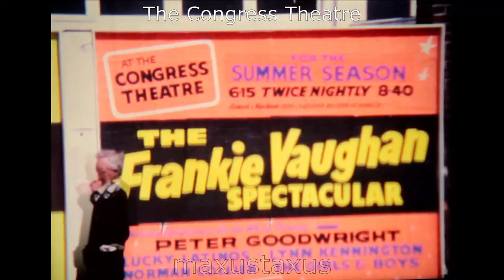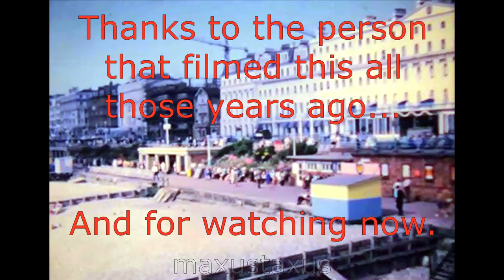Eastbourne June 1970, a POV Drive to Bexhill, and the Pier Theatre Fire of January 1970, F807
A super 8mm film showing the streets, beach, pier and scenes of Eastbourne  in late June 1970. This cine footage was taken by a holiday maker staying at the Queens Hotel Eastbourne. The camera person who filmed this has been very thoughtful to show the whole town, not just the beach and pier.

They also set up a camera in the car and drive of to Bexhill and back! Very interesting to see how things have changed on the journey, though the light was not as good for filming on that day (a bit blurry and dark).

I was at Eastbourne recently,  and did notice it looked very different, not least because it was December rather than flaming June!